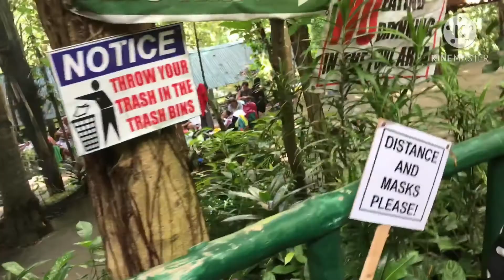Matabang Bata Muntik nang Malunod!!!Durano Ecofarm and Spring Resort!!! Cold Spring!!!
Durano Ecofarm and Resort
Carmen, Cebu